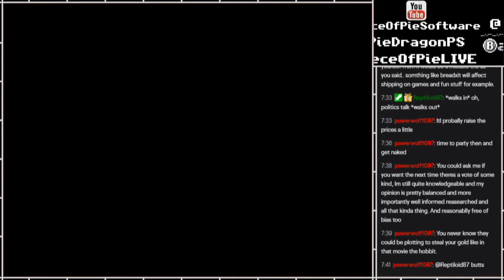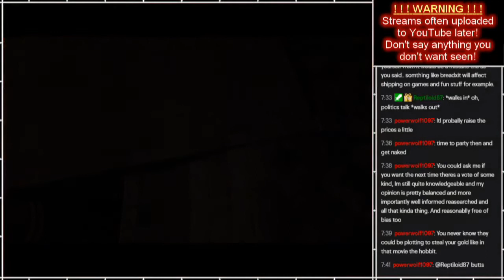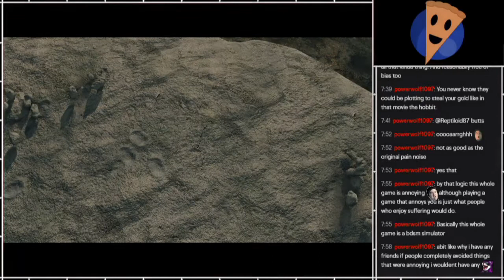PS - Dark Souls 2: SotFS (Item Randomizer + Poorly Translated) [57]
Part 57

Full archive in slightly higher quality, in case you don't want to wait for new parts